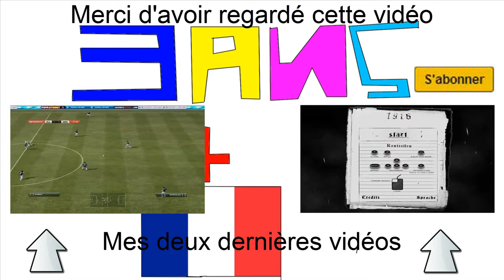3 Ans et la France !!! [HD]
Hello tous le monde c'est Testeurdejeuxpascool !
Aujourd'hui c'est les 3 ans de ma chaîne et la fête nationale de la France donc j'ai décidé de faire une vidéo un peu spéciale.
Bonne vidéo !!!